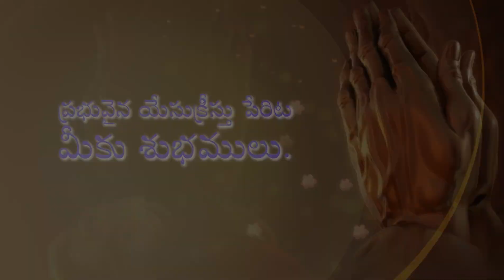ఉన్నతస్థలము అనగా ఏమిటి? • What is the High Place? • Telugu Christian Message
Topic: What is the High Place?
అంశము: ఉన్నతస్థలము అనగా ఏమిటి?
Amshamu: Unnatasthalamu Anagaa Emiti?

దేవుని మహాకృప వలన మాచే రచింపబడిన పుస్తకములు:
1. జీవించే కళ ఎలా?

2. సర్వలోకానికి సువార్త (సంచిక – 1) 📙

3. సర్వలోకానికి సువార్త (సంచిక – 5) 📘

4. నిత్యజీవ పరిశోధన (2016) 📒

5. నిత్యజీవ పరిశోధన (2017) 📕

6. దేవుడు తీసిన సినిమా 📘